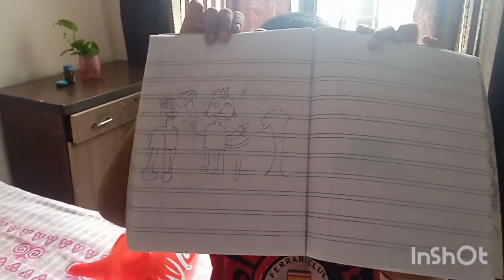शादी के बाद पहली बार मेरे लिए आया इतना कुछ तो party देना तो बनता है ना 🤷🏼‍♀️ daily vlogs #